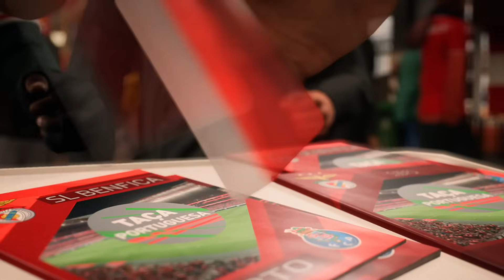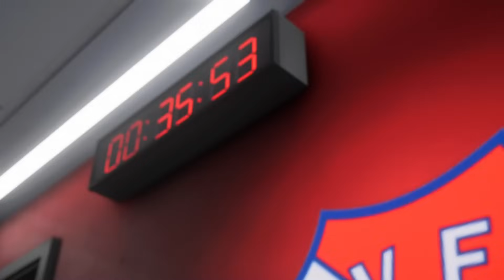EM BUSCA DE GRANDES PROMESSAS PARA O PORTO!! EP8 | FC24 MODO CARREIRA